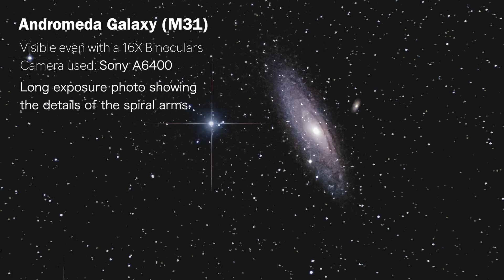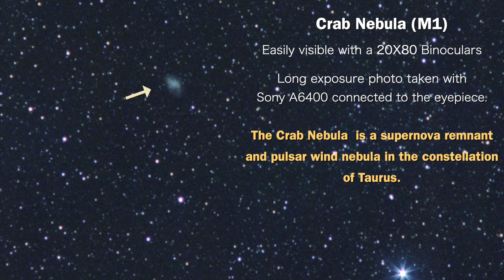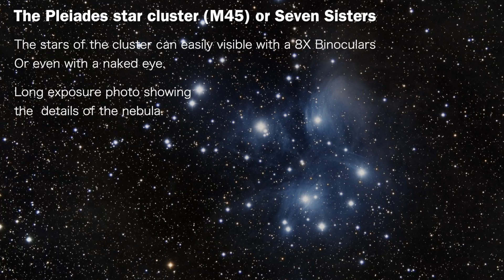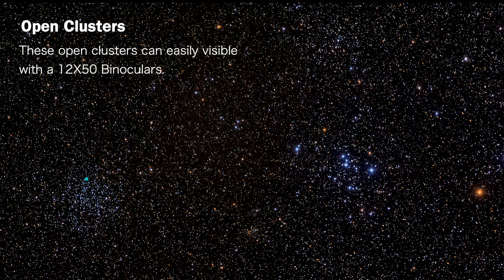Capturing Stunning Deep Sky Objects Through My AstroMaster 130EQ Telescope | My Astrophotography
🌌 Capturing Stunning Deep Sky Objects Through My Telescope | Astrophotography YouTube Video 🌌

📷 Welcome to my astrophotography journey! In this mesmerizing video, I'll take you on an awe-inspiring tour of the universe, showcasing the breathtaking beauty of deep sky objects captured through my telescope.

AstroMaster 130EQ Telescope (Manual)
AstroMaster 130EQ Telescope (Motor drive)
Celestron Astromaster Accessory kit

🔭 Telescope Setup:
I'll start by sharing the details of my telescope setup, including the type of telescope, mount, and any additional equipment used to achieve these incredible shots. Whether you're a seasoned astrophotographer or just starting, there will be valuable insights for everyone.

📸 Imaging Equipment:
Discover the camera and accessories I use to capture these mesmerizing deep sky objects. From specialized astrophotography cameras to essential filters, understanding the equipment is crucial to producing high-quality astrophotography.

🌌 Exploring Nebulas and Galaxies:
Join me as we explore distant nebulae and galaxies scattered across the cosmos. Witness the vibrant colors and intricate details that are often invisible to the naked eye but come to life through astrophotography.

⭐ Mastering Long Exposures:
Astrophotography demands patience and skill in mastering long exposures. I'll share my techniques for capturing those extended exposure shots, enabling us to see far beyond what meets the eye.
In this video you will see the pictures (astrophotography) of the Deep Sky Objects such as: Orion - M42, Pleiades - M45, Horsehead - Barnard 33, Flame - NGC 2024, Crab - M1, Rosette - 2237, and tons of Star Clusters.

🎨 Post-Processing Magic:
The magic of astrophotography doesn't end when the images are taken. I'll walk you through my post-processing workflow, where we'll enhance the details and bring out the true beauty of the deep sky objects.

💫 The Art of Star Stacking:
Discover how I use advanced star-stacking techniques to reduce noise and improve the signal-to-noise ratio, resulting in stunning, noise-free images of galaxies and nebulae.

🌠 Tips for Dark Sky Hunting:
Finding the perfect dark sky location is essential for astrophotography success. I'll share my tips for locating the best spots to escape light pollution and capture breathtaking shots of the night sky.

🎶 The Perfect Music:
To complete this mesmerizing experience, I've carefully chosen the perfect music to accompany the visuals. Let the enchanting tunes take you on an unforgettable cosmic journey.

🚀 Join the Astrophotography Community:
I'll provide links to relevant astrophotography communities and resources where you can share your own experiences and learn from fellow enthusiasts.